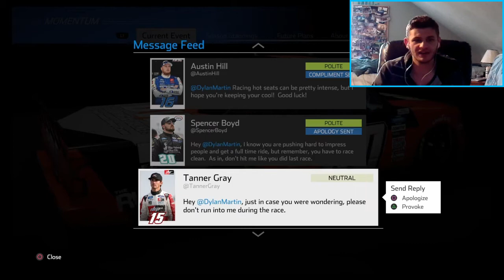NASCAR HEAT 5 | Career Mode - BEST. HOT SEAT. EVER!! (Part 7)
In this video, I get my second Truck Series Hot Seat offer by filling in for the #00 of Angela Ruch at Iowa for the M&M's 200. Despite some rather difficulties I come across, this was, as the title implies, the BEST. HOT SEAT. EVER!